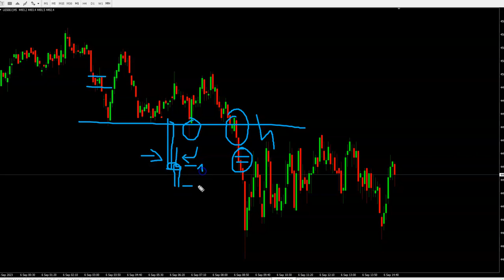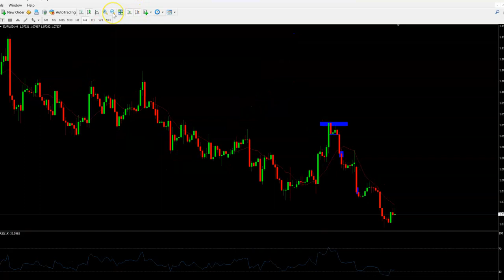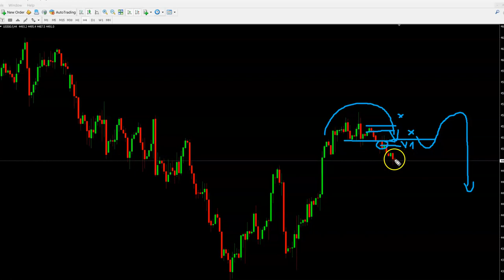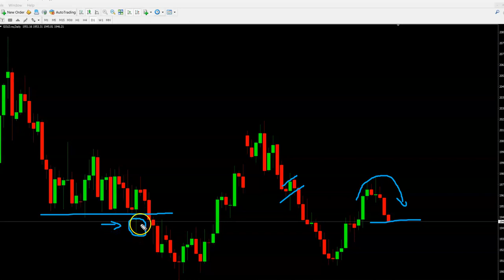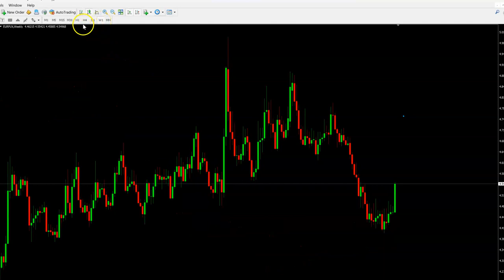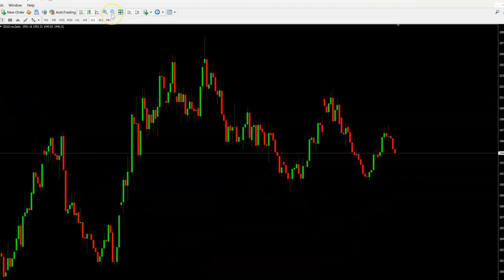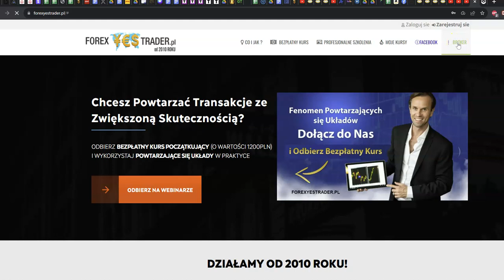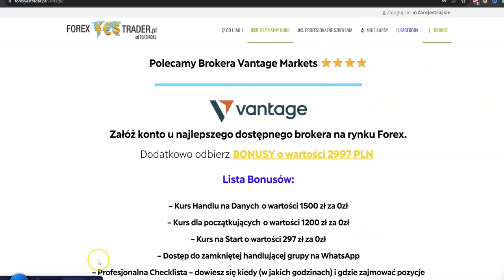Analiza rynku Forex na pierwsze dni września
Analiza rynku na pierwsze dni września. Powtarzający się układy euro/dolar, powtarzające się transakcje na rynku Forex.
Transakcje, które już przyniosły zysk w wysokości 3049 dolarów i więcej. Analiza techniczna, wsparcie i opór, prognozy, na których każdy może zarobić. Analiza techniczna wykresów. Szybkie wycofanie pozycji.

Tutaj dowiesz się o technikach opłacalnych, powtarzających się transakcjach, szybkim powrocie do pozycji, wycofywaniu, skalpowaniu, analizie technicznej oraz handlu na danych.
We wrześniu rynek będzie rosnąć, czy będzie spadać? Dowiedz się tego z tego filmu.